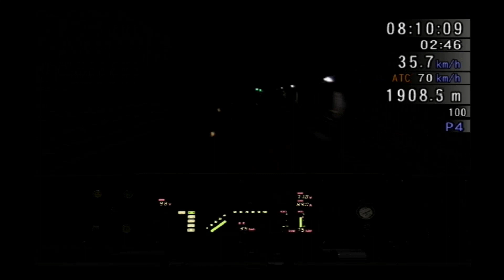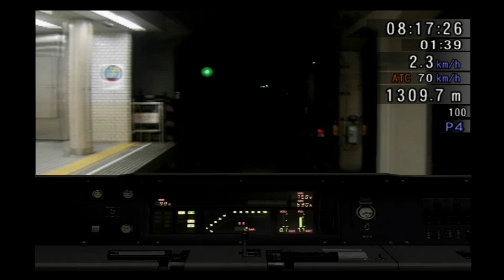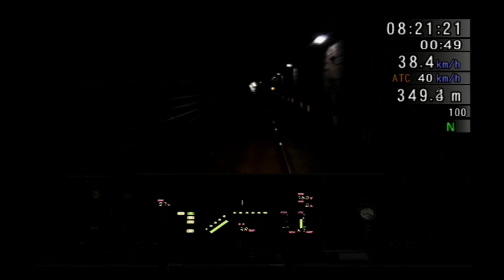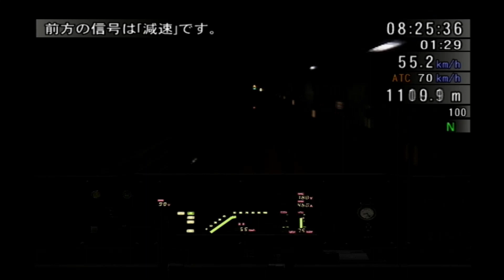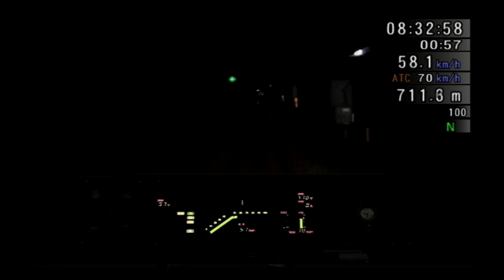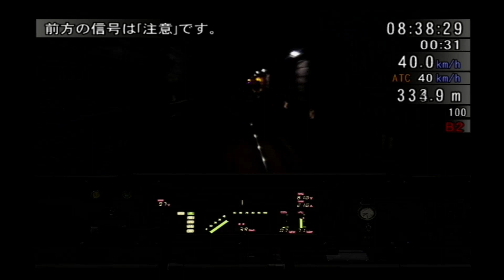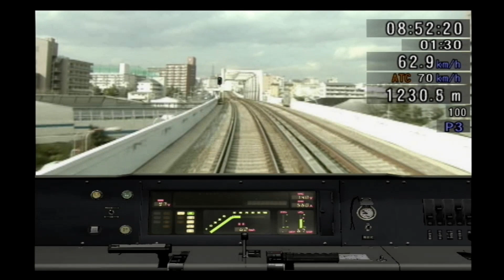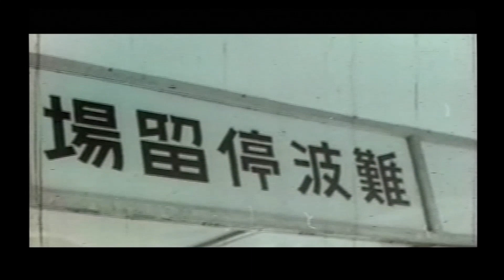TrainSimulator 御堂筋線 朝ラッシュ 21系 なかもず～千里中央 【試験・優クリア】エンディング付